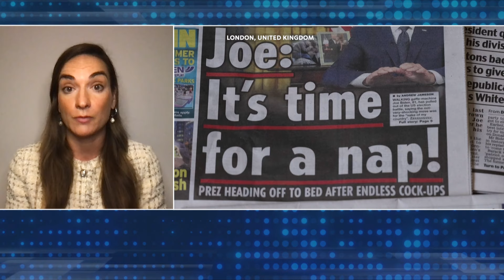Should Europe fear American isolationism? | Tanya Domi & Gorana Grgić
The heated atmosphere in the United States as the country gets closer to the presidential elections is affecting geopolitics around the world. The European Union is concerned about the deepening isolationism of the American public and its need to focus solely on its own internal problems. Join us for a conversation about the political landscape of the United States facing one of the most important elections in recent years.